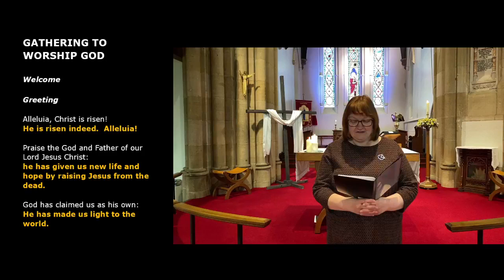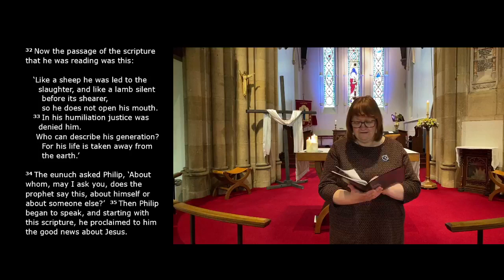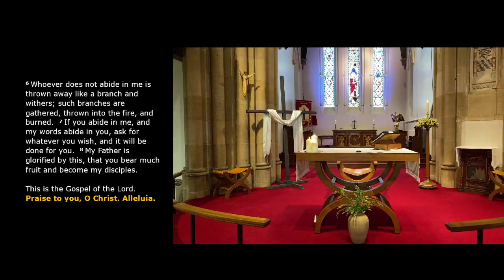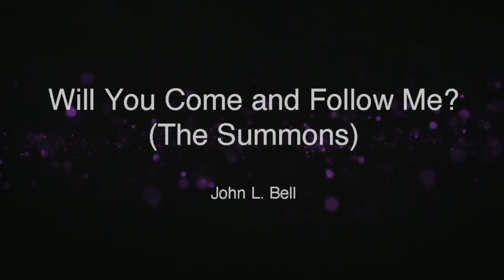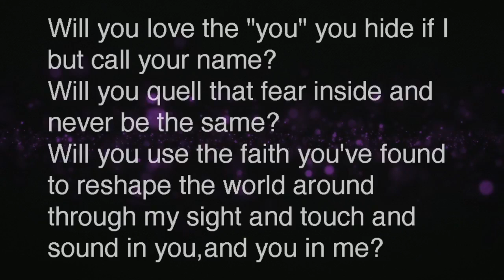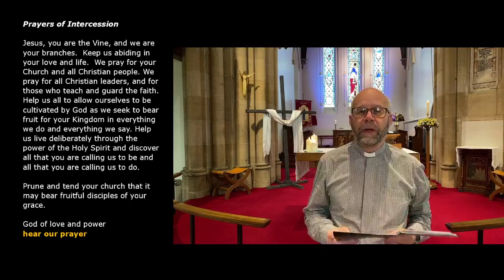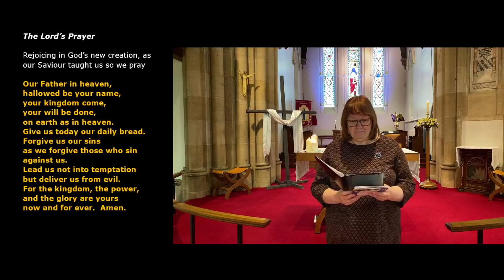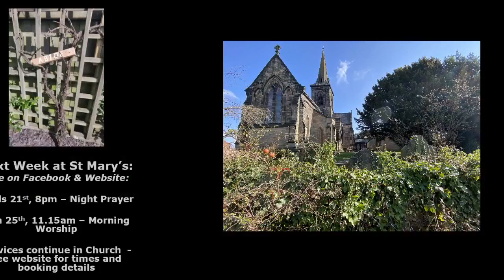Morning Worship 2 5 21